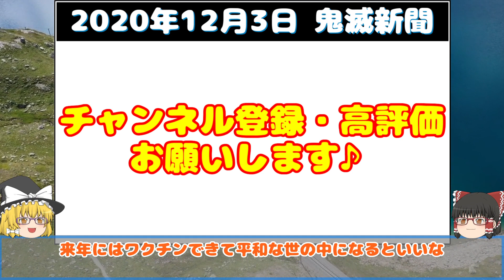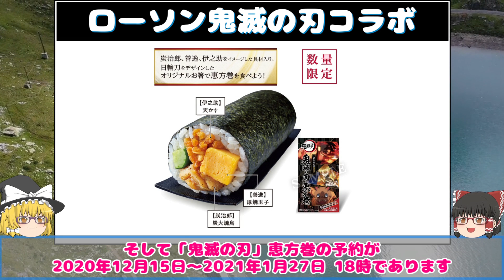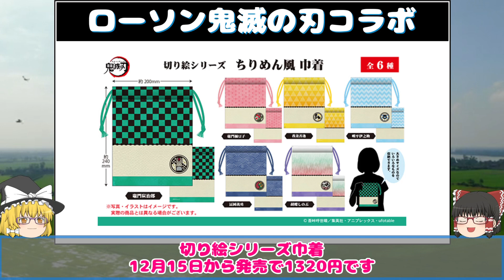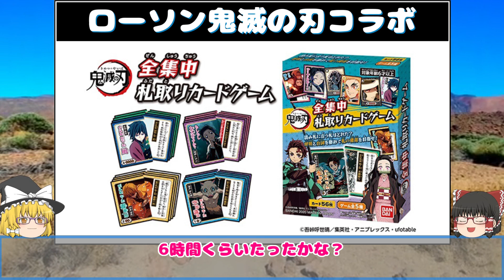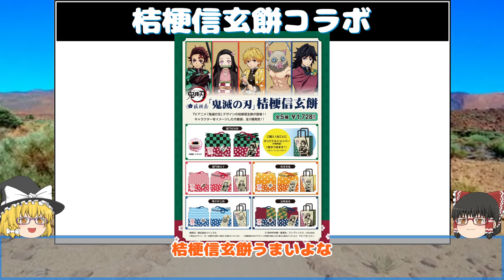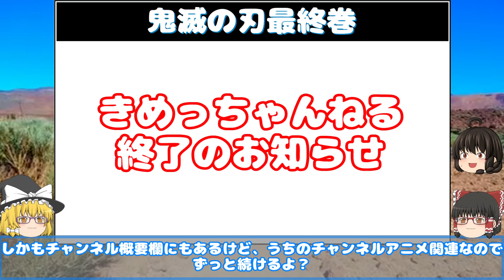【鬼滅の刃ニュース】鬼滅の刃最終巻がついに発売！(´；ω；｀) ローソンコラボ、桔梗屋信玄餅コラボ等を紹介します♪[2020年12月03日]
こんばんわ！
2020年12月3日の鬼滅の刃ニュースです！
だいぶ久しぶりになってしまいすみません›‹

※京都ノ御仕事弐のタイトルが桔梗信玄餅になっていました失礼しました›‹

00:00 茶番＆謝罪
01:02 ニュース開始＆ローソンコラボ
03:38 ローソン限定ではないですがグッズ紹介
05:22 全集中展
06:11 京都ノ御仕事弐
06:46 桔梗信玄餅コラボ
07:27 リカちゃん人形コラボ
07:47 鬼滅の最終巻＆外伝
08:19 重要なお知らせ！？